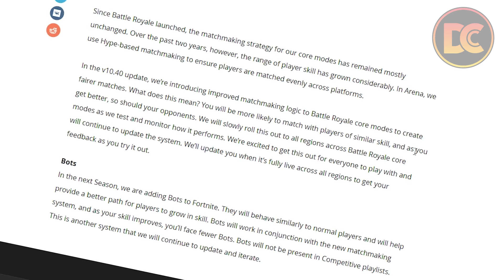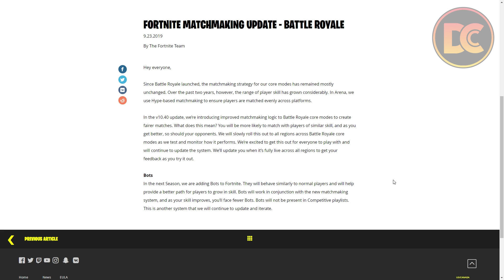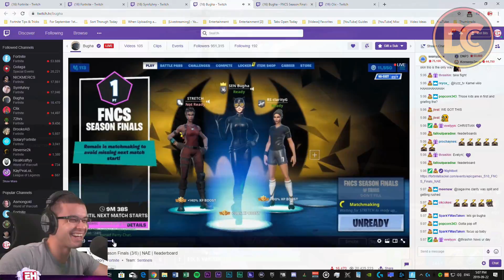Ninja Is SHOCKED After Epic Announces SKILL BASED MATCHMAKING & Adding BOTS Into Fortnite!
In todays video we have Ninja being SHOCKED after Epic announces SKILL BASED MATCHMAKING and also adding BOTS to the game! Let me know what you guys think down below!

Streamers:
Twitch.tv/ninja
Twitch.tv/tsm_myth
Twitch.tv/tsm_daequan
Twitch.tv/tsm_hamlinz
Twitch.tv/drlupo
Twitch.tv/timthetatman
Twitch.tv/dakotaz
Twitch.tv/highdistortion
Twitch.tv/cdnthe3rd
Twitch.tv/realkraftyy
Twitch.tv/couragejd
Twitch.tv/tfue
Twitch.tv/KingRichard
Twitch.tv/Sypherpk
Twitch.tv/cizzorz
Twitch.tv/symfuhny
Twitch.tv/eryctriceps
Twitch.tv/Shroud
Twitch.tv/72hrs
Twitch.tv/Mongraal
Twitch.tv/OPSCT
Twitch.tv/Dellor
Twitch.tv/BrookeAB
Twitch.tv/CorinnaKopf

Myth and Pokimane!
Ninja Funniest Moments!
Ninja Highlights!
Myth Funniest Moments!
Myth Highlights!
Ninja Vs Myth!
Tfue Funniest Moments!